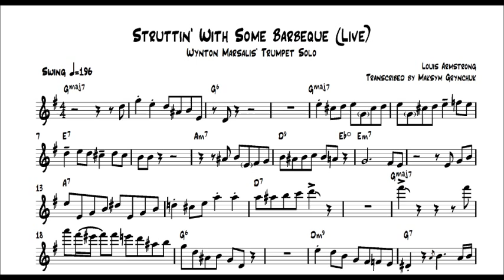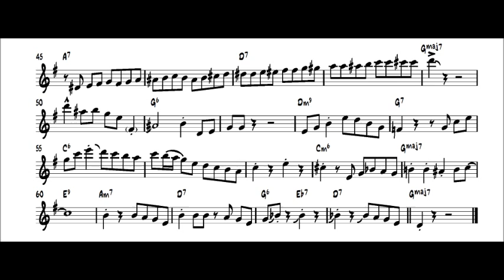Wynton Marsalis - Struttin' With Some Barbecue (Live) Trumpet Solo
Wynton Marsalis' Trumpet Solo